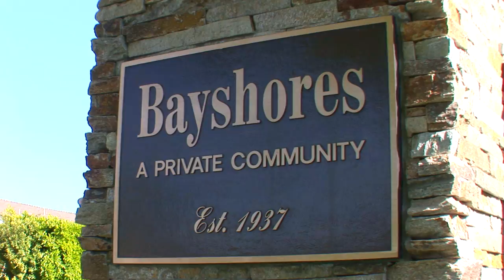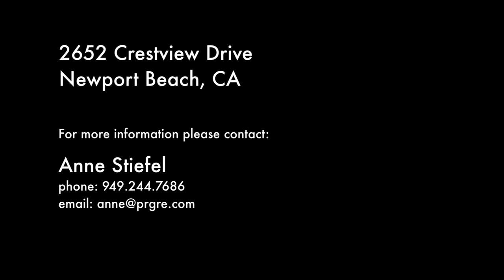2652 Crestview Drive Newport Beach CA 92663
Pfeif Residential Group